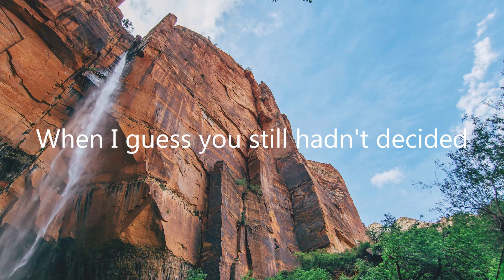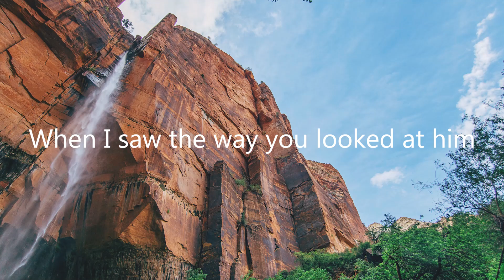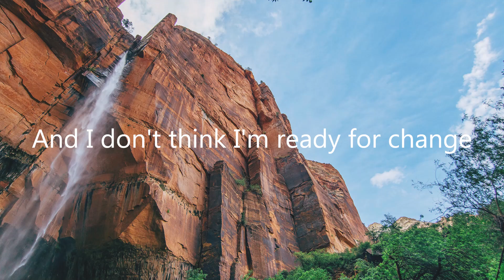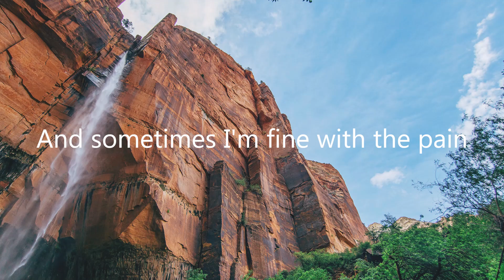Cian Ducrot - Not Usually Like This (Letra/Lyrics) | Official Music Video